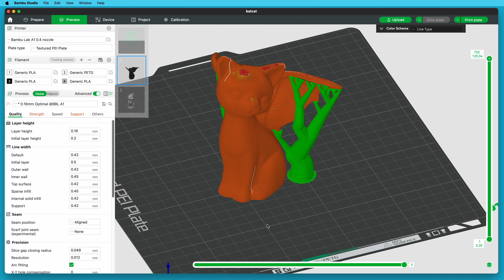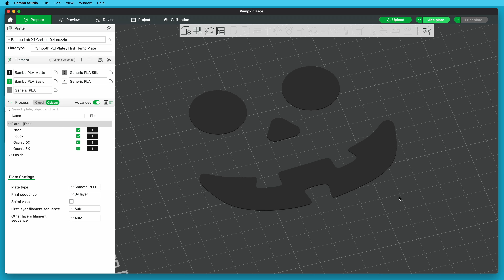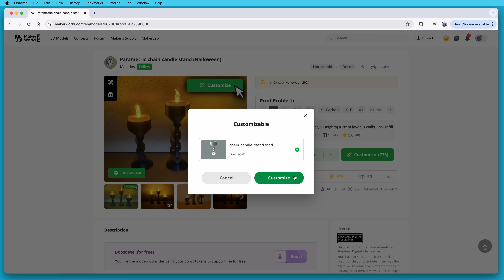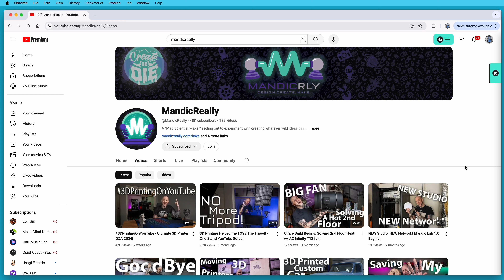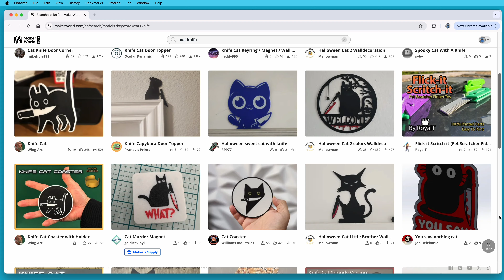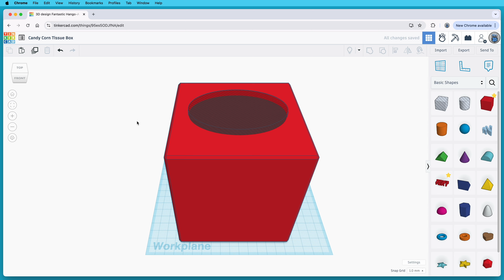10 Terrifyingly Cool (and FREE!) Halloween 3D Prints You Can Make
Hello, 3D Printing friends! Today we'll see 10 cool ideas for Halloween that you can 3D print. And all the models are free! (links are below).

...inspired by Candy Corn Tissue Box Cover by Rad Dad Print Lab,

Did this video help you out, save you a bunch of time, or help you learn something new?
If so, please consider becoming a channel member, or buying me a coffee, or leaving a tip! Your support really helps, and is VERY MUCH APPRECIATED!

CHAPTERS
00:00 Introduction
00:52 1. Bat Cat & Cat
01:22 2. Frankenstein Book Nook
02:16 3. Pumpkin Storage Head - BRICK
03:06 4. Halloween Tealight Ghost 2
03:36 5. Chain Candle Stands
04:33 6. Gargoyle Door Knocker
05:29 7. (S)Tabby Cat Door Topper
06:01 8. Candy Bat Corn
06:35 9. Candy Corn Colored Cover for Kleenex Cubes
07:12 10. Frankenchunk’s Monster Kit
07:35 Bonus: Fake Nails
07:57 Wrapping Up